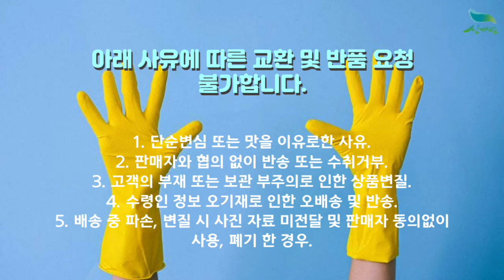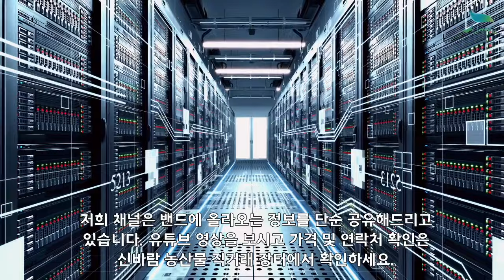[신바람 농산물 협력농가 판매상품 1533-5930]전북 정읍 블루베리 초특가 판매 / 5키로 무료배송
[신바람 농산물 협력농가 판매상품 - 전북 정읍 블루베리 초특가 판매 / 5키로 무료배송]

전북 정읍 블루베리 초특가 판매합니다.
1kg 이상 부터 구매가능합니다.
5kg 이상부터 구매시 무료배송 혜택을 드립니다

* 판매가격 : 1kg 당  2만 9천원 ( 택배비 5천원)
ㅡㅡ 1kg당 25,900원으로 할인

* 배송일 :  6월 13일 부터 생산 순차적 배송  소진시까지
* 토요일, 일요일, 공휴일은  배송불가  (제주지역, 섬지방 불가) 기타  기상악화시  지연될 수 있습니다..

1. 단순변심 또는 맛을 이유로한 사유
2. 판매자와 협의 없이 반송 또는 수취거부
3. 고객의 부재 또는 보관 부주의로 인한 상품변질
4. 수령인 정보 오기재로 인한 오배송 및 반송
5. 배송 중 파손, 변질 시 사진 자료 미전달 및 판매자 동의없이 사용, 폐기 한 경우